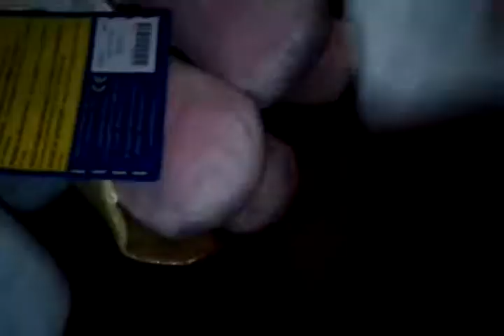Build a Bear Rainbow Dash & Pinkie Pie